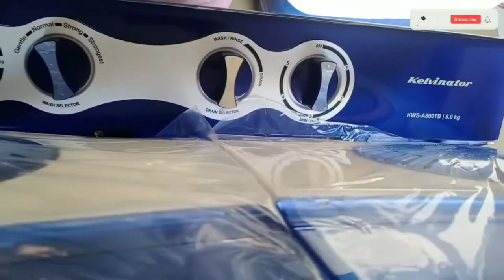Kelvinator Washing Machine 8 kg Top Semi-Automatic Washing KWS A800TB#RIDDHI_SIDDHI_ENTERPRISES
नमस्कार दोस्तों, ME SHIV KUMAR SHARMA MEINE YE CHANNEL AAP SABHI KO ELECTRONIC PRODUCTS KI JANKARI DENE KE LIYE BANAYA HAI। EXAMPLE- L.E.D. TV , FRIDGE SINGLE AND DOUBLE DOOR, SEMI AND FULLY AUTOMATIC WAHING MACHINE , MICROWAVE OVEN,MUSIC SYSTEM ETC. AAP SABHI KO MERI DI HUI JANKARI PASAND AAYE PLEASE MERE IS CHANNEL KO LIKE AND SUBSCRIBE SHARE JARUR KARE, ji
THANKS
SINGLE DOOR FRIDGE, DOUBLE DOOR FRIDGE, L.E.D. , SEMI AUTOMATIC WASHING MACHINE , FULL AUTOMATIC WASHING MACHINE, FULL AUTOMATIC FRONT LOAD WASHING MACHINE , MICROWAVE OVE

Kelvinator Washing Machine, KWS A800TB

Kelvinator Washing Machine 8 kg Top Loading Semi-Automatic Washing